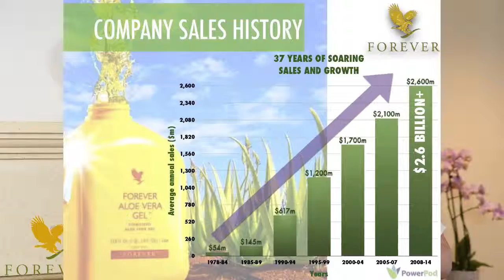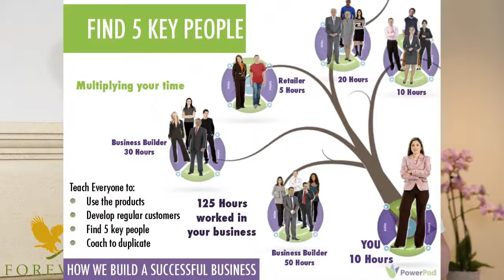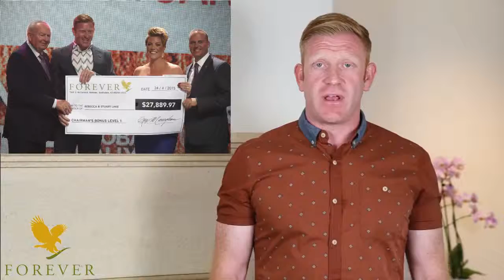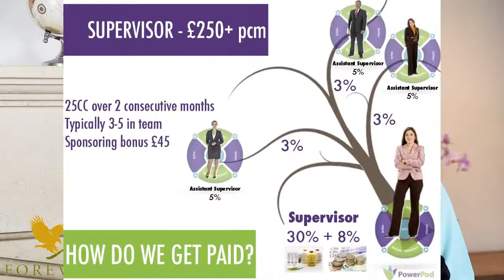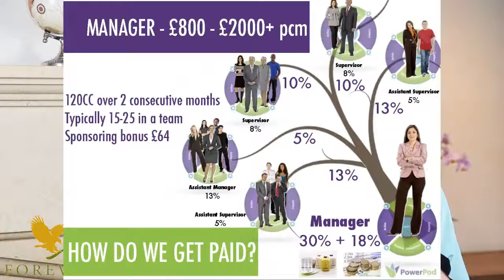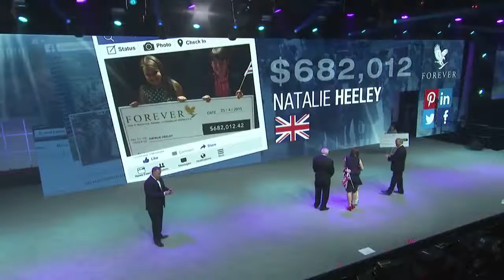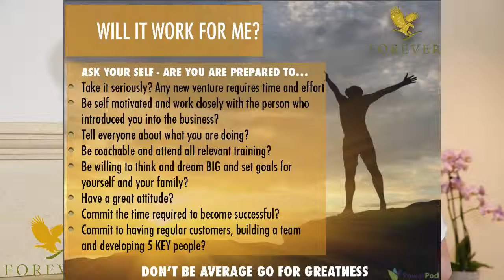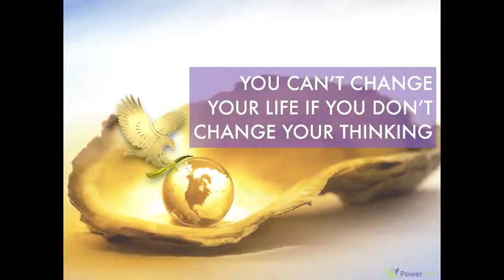Forever Living Business Presentation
Forever Living Products was founded in 1978 on a little more than dreams and hard work. It was designed to help anyone who wanted to attain a better future.

More than 30 years later, Forever Living is a multi-billion dollar company with a presence in over 150 countries. We manufacture and sell dozens of exclusive, beneficial wellness products based on one of nature's purest gifts - aloe vera. Our unique business opportunity compensates people like you for sharing our products with others.

Over 9.5 million Forever Business Owners' (FBO) worldwide have discovered the power of Forever Living's once-in-a-lifetime opportunity. Millions of people are enjoying more fulfilling, healthier, and wealthier lives, thanks to a small business that began with only a dream.